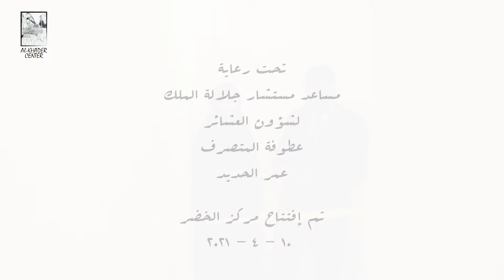إفتتاح مركز الخضر للتدريب وتطوير المهارات 10 04 2021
الخضر سنتر(مركز الخضر للتدريب وتطوير المهارات) يجمع اليوم كل الايادي الخبيرة واصحاب المحال المعروفة ليشاركو ابنائهم الشباب خبراتهم ويسعوون لايجاد فرصة تناسب افكار الشباب والشابات ب ابتداء مشروعهم الشخصي فور اتمامهم لدورات تدريبية تناسبهم ب اسعار منافسة ورمزية من اجل غد افضل لابناء السلط 💓